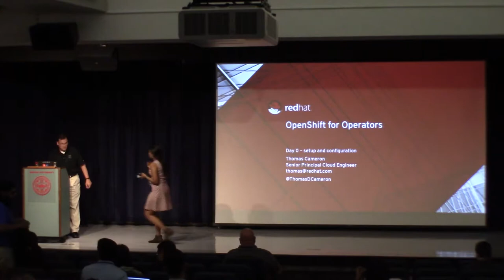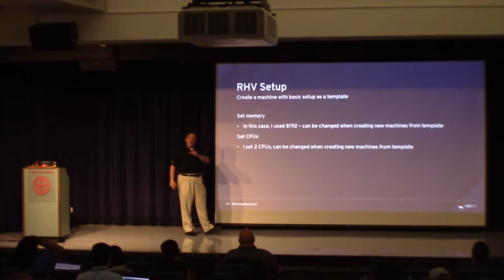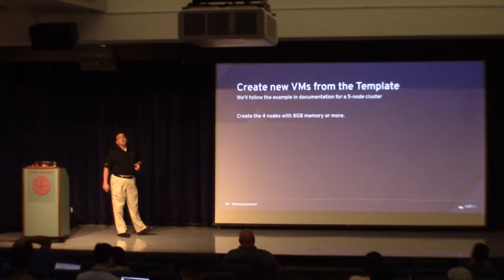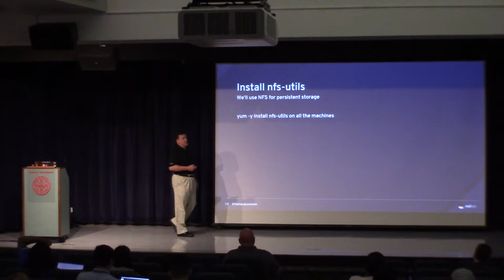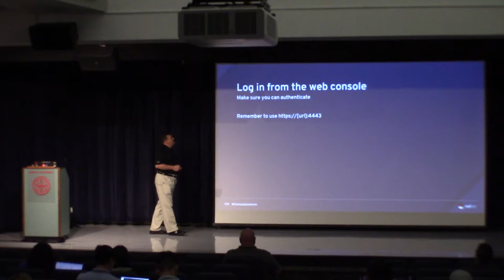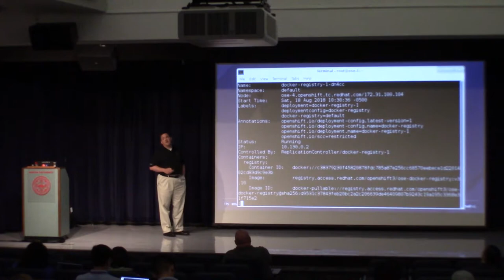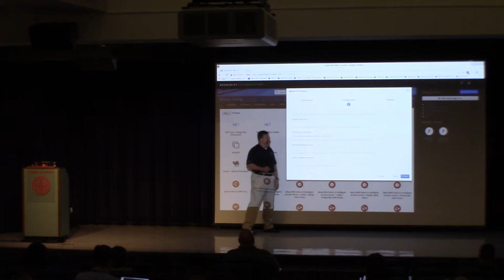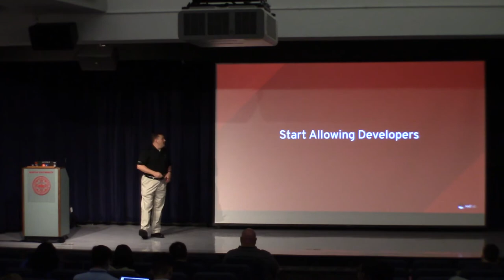OpenShift for Operators: Day 0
OpenShift is an Open Source distribution of Kubernetes, with additional capabilities including advanced network management, container repositories, role based access control, storage management, metrics and logging, app lifecycle management, self-service, capacity management, and much more.

In this session, Red Hat's Thomas Cameron will demonstrate how operations can get OpenShift up and running and ready for developers to start using. We'll discuss host considerations including building VM templates, installation using Ansible, system roles and recommendations, and so on. At the end of the session, operators will be able to deploy a moderately complex OpenShift environment.